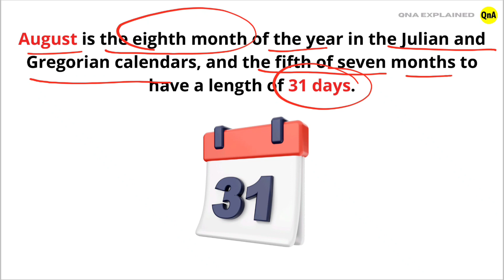How many days are in August ? - QnA Explained